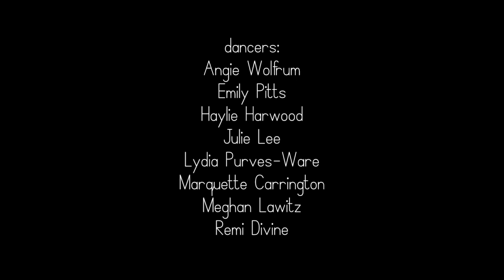"Heartbeat" - BANG! - Rogue Co.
"Heartbeat" - From Rogue Co.'s April 2013 Production, "BANG!"
Choreography by Angie Wolfrum.

filming & editing: Justincredible Productions
dancers: Angie Wolfrum, Emily Pitts, Haylie Harwood, Julie Lee, Lydia Purves-Ware, Marquette Carrington, Meghan Lawitz, Remi Divine